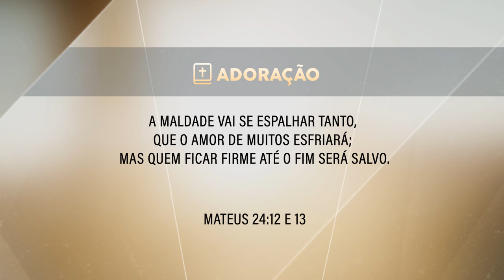Programa adoração | Cristo Reina sobre o Temporal - Frederico Branco